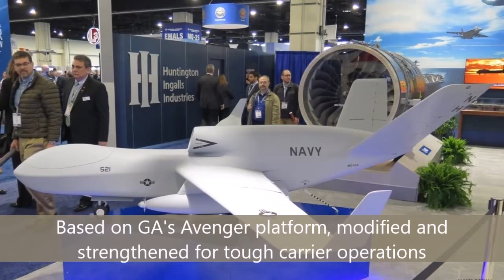General Atomics MQ-25A stingray tanker UAV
GA's MQ-25 Stingray UAV tanker concept is a carrier compatible design with folding wings and vertical stabilizer, landing gear and tail hook from F/A-18 Super Hornet.